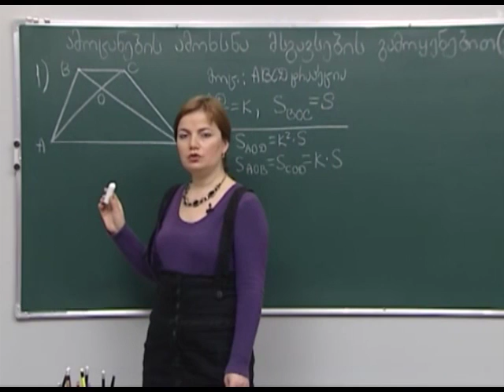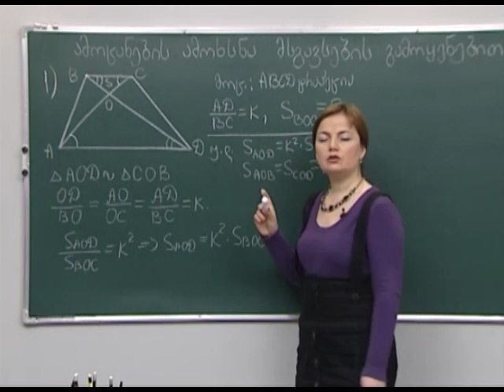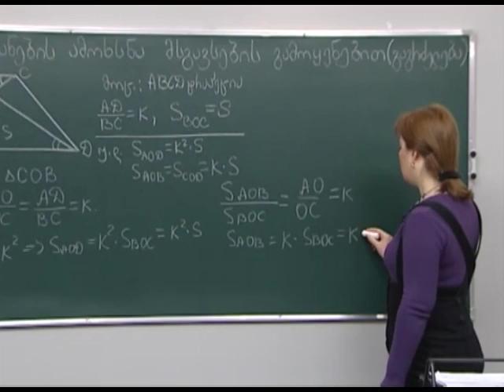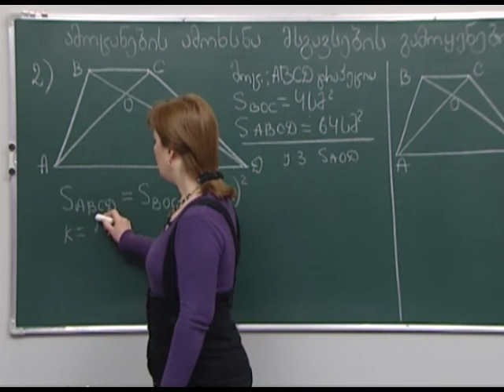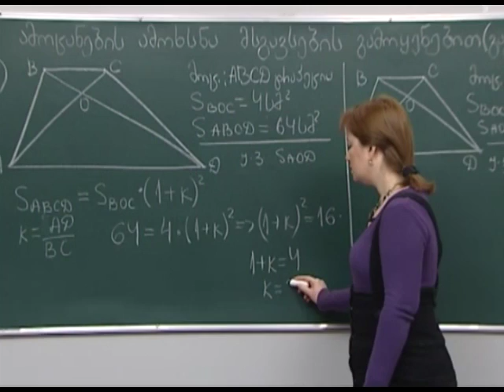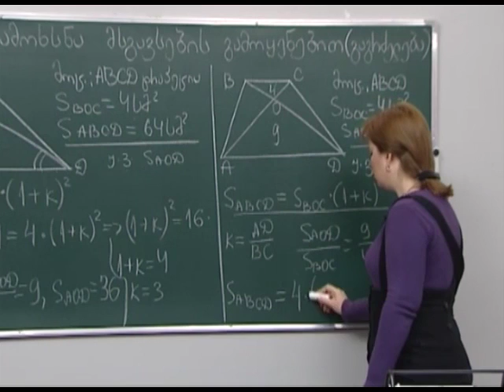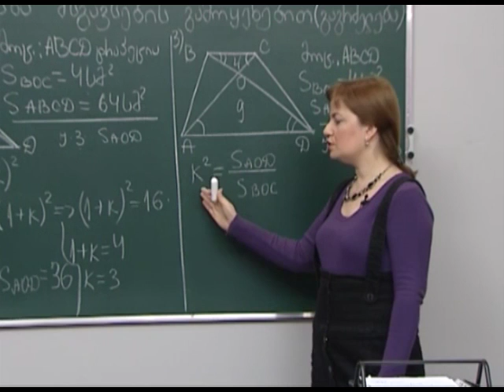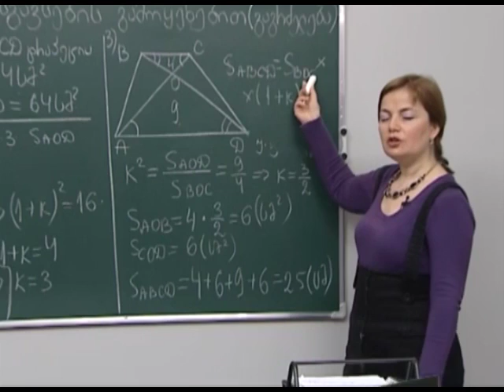ამოცანების ამოხსნა მსგავსების გამოყენებით 2